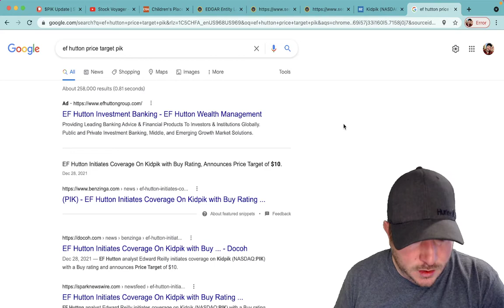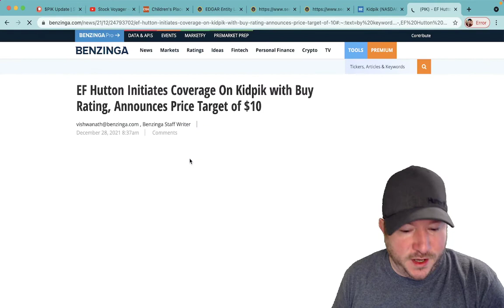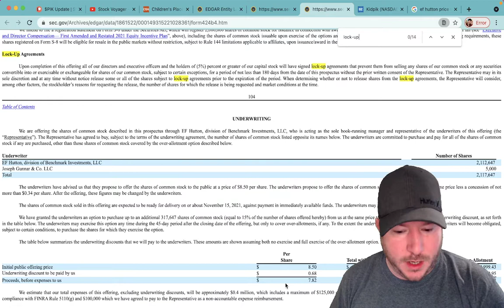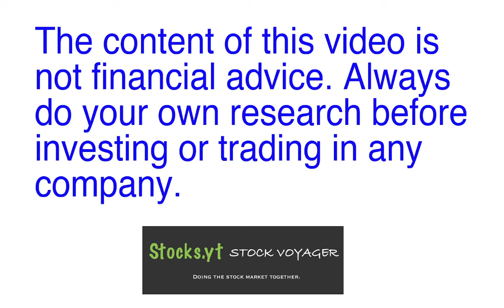What to Beware of with KidPik Stock - Corrected 2.8 Million Float & Lock-Up End Dates $PIK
Stockvoyager.com - Early acces to videos, trades, watchlists, DD Reports and much more.

All content on this channel is opinion and not to be considered as financial advice. Always do your own research before investing or trading in any company.